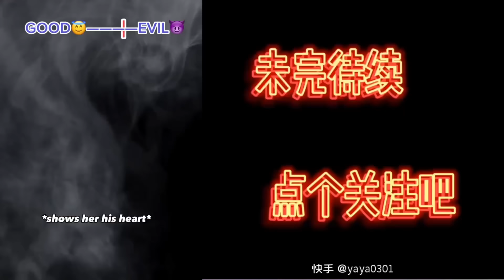🌈 SLIME STORYTIME 🌈 POV @Brianna Mizura | Tiktok Compilations Part 101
✨ Hello everyone! Welcome to Butterfly Storytime!